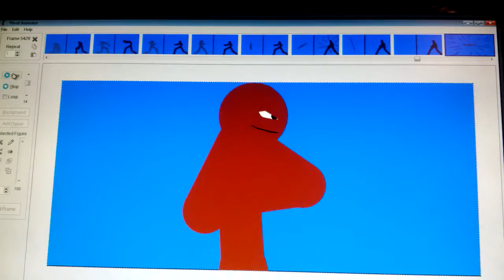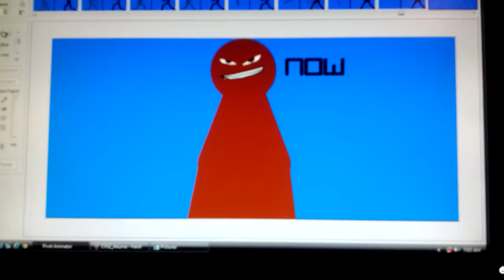Angels awakening fight scene angel vs andre